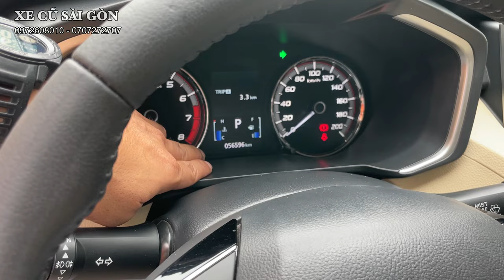Xe 7 chổ quốc dân, đi ít giữ kỹ còn rất mới: Mitsubishi Xpander Nhập khẩu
Xe Cũ Sài Gòn bán xe: Mitsubishi Xpander Nhập khẩu

- Model: Mitsubishi Xpander 1.5AT Số tự động
- Sản xuất: 2019
- Biển số: Tỉnh
- Màu: Trắng
- Odo: 56.000 km
- Xuất xứ: Indonesia

Trang bị: Camera hành trình, ghế da, đèn LED, smartkey khởi động bằng nút nhấn, hệ thống 6 loa, kết nối USB/Bluetooth, phanh ABS, phân bố lực phanh điện tử, hổ trợ phanh khẩn cấp, hỗ trợ khởi hành ngang dốc, cân bằng điện tử, 2 túi khí trước, camera lùi, cảm biến lùi, ga tự động, lót sàn, vv...

1. Động cơ, hộp số chưa từng đại tu.
2. Không đâm đụng ảnh hưởng tới khung xương, kết cấu xe.
3. Không thuỷ kích.
4. Hồ sơ, pháp lý rõ ràng.
5. Nguồn gốc xuất sứ rõ ràng.